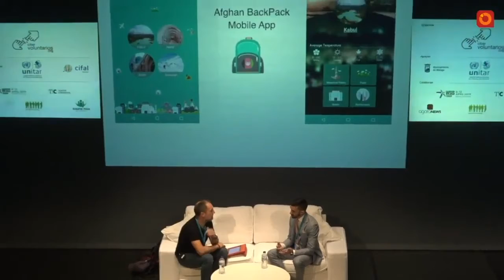Benjamin Dubow: Educación, contenido y comportamiento en la red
Entrevista a Benjamin Dubow, cofundador y CTO en Omelas y director de Code to Inspire, en EmpoderaLive 2018. ​Un evento organizado por Fundación Cibervoluntarios en Málaga, España.

EmpoderaLIVE es un evento de referencia a nivel internacional que cada año reúne en Málaga a ponentes inspiradores de todo el mundo y que en 2021 cumple 15 años. Es parte de Empodera.org, un ecosistema de innovación colectiva apoyado por Naciones Unidas para cumplir con los retos de los Objetivos de Desarrollo Sostenible de forma colaborativa, abierta, ética y sostenible.

Interview with Benjamin Dubow, cofounder and CTO at Omelas and Director at Code to Inspire, in EmpoderaLIVE 2018. An event organized by Fundación Cibervoluntarios in Málaga, Spain.

EmpoderaLIVE is an international level event that brings together inspiring speakers from all over the world and in 2021 we celebrate its 15th anniversary. The event is part of Empodera.org, a collective innovation ecosystem supported by United Nations to overcome the challenges of the Sustainable Development Goals in an open, collaborative, sustainable and ethical way.